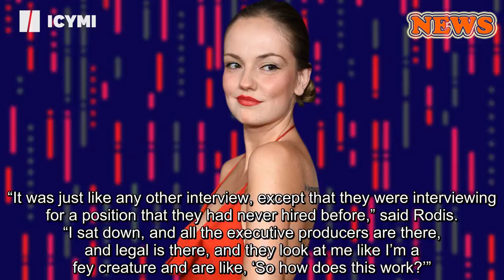Meet The Women Changing The Future Of TV Sex Scenes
A year ago, you couldn’t find an intimacy coordinator on the set of any major TV show. But thanks to “The Deuce” actress Emily Meade, that has completely changed.
Intimacy coordinators are one of the biggest evolutions to hit Hollywood since the Me Too movement took off in 2017. These experts work with directors with actors to make sex scenes safer, and they’re helping to create Hollywood’s first set of standards around simulated sexuality.
Jenny Anderson via Getty Images
Emily Meade, an actress on HBO's "The Deuce."
On “The Deuce” Meade, 30, plays Lori Madison, a sex worker in 1970s New York making a name for herself in an industry built to tear her down.
Paul Schiraldi/HBO
Emily Meade in HBO's "The Deuce."
In a journey that echoes her character’s, Meade said Me Too made her reflect upon the on-camera moments across her 15-year career when she had “felt uncomfortable, or perpetuated these things not changing.”
In early 2018, during preproduction for Season 2, Meade enlisted the help of co-star and veteran actress Maggie Gyllenhaal, and together they spoke up.
“I just went to HBO and the producers of the show and asked for somebody to be there to sort of oversee the communication of the sex scenes. I didn’t know that an ‘intimacy coordinator’ was even a job, which is sad and crazy because I should have been using it for a long time,” Meade said.
I just went to HBO and the producers of the show and asked for somebody to be there to sort of oversee the communication of the sex scenes. I didn’t know that an ‘intimacy coordinator’ was even a job, which is sad and crazy because I should have been using it for a long time. Emily Meade, actress on HBO's "The Deuce"
Intimacy coordinators may be new to the world of TV, but the New York City nonprofit Intimacy Directors International (IDI) has been coordinating onstage intimacy in the world of theater for the last 15 years. When HBO called on behalf of Meade and Gyllenhaal in 2018, it was IDI’s first look from a major TV studio.
Claire Warden / Intimacy Directors International
IDI's Claire Warden coordinating a theater scene with actors.
Intimacy coordinator Alicia Rodis recalled her first meeting with the HBO team.
“It was just like any other interview, except that they were interviewing for a position that they had never hired before,” said Rodis. “I sat down, and all the executive producers are there, and legal is there, and they look at me like I’m a fey creature and are like, ‘So how does this work?’”
I sat down, and all the executive producers are there, and legal is there, and they look at me like ... ‘So how does this work?’ Alicia Rodis, Intimacy Coordinator at IDI
It’s a fair question. HBO, which has a history of on-set controversies, is reckoning with a power dynamic that IDI’s Claire Warden believes sits at the core of Hollywood.
“We condition our actors to always say ‘yes,’ because if you say ‘no,’ you’re being difficult, or someone else will say ‘yes’ and w